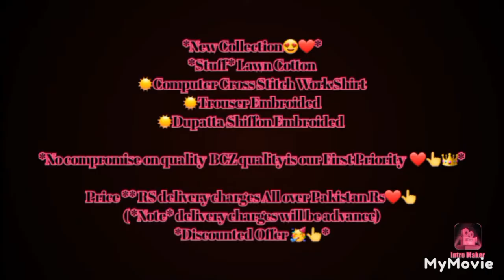𝒸𝓁𝑜𝓉𝒽𝑒𝓈 𝒻𝑜𝓇 𝓌𝑜𝓂𝑒𝓃 204